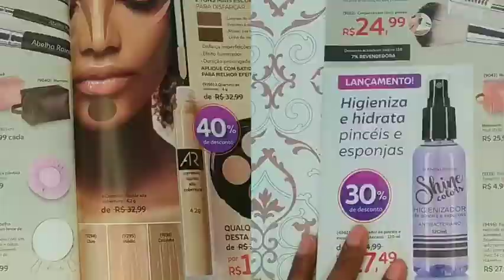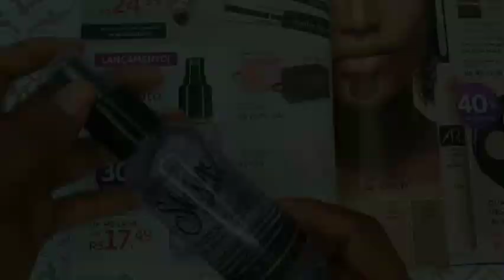Higienizador de pincéis ABELHA RAINHA